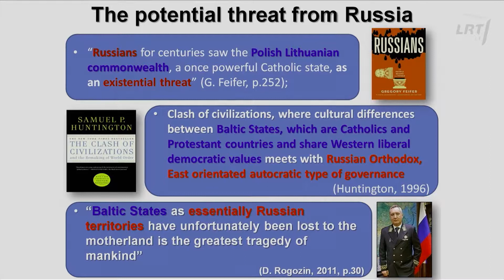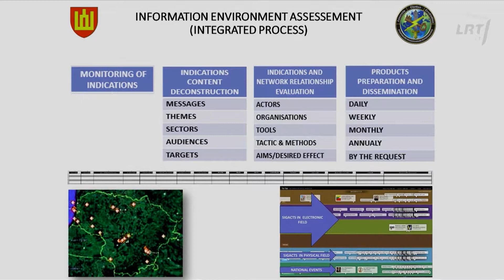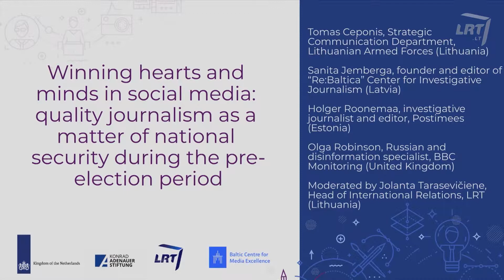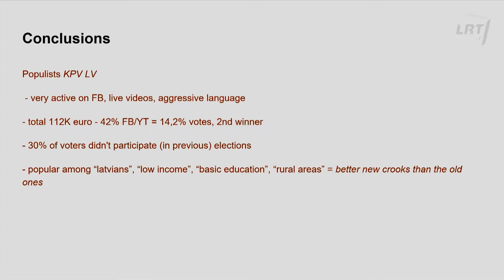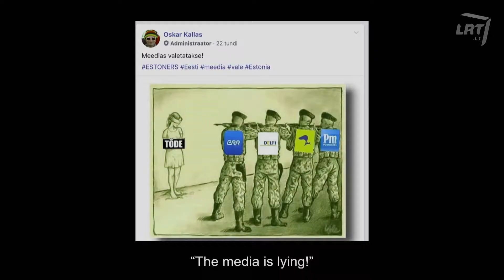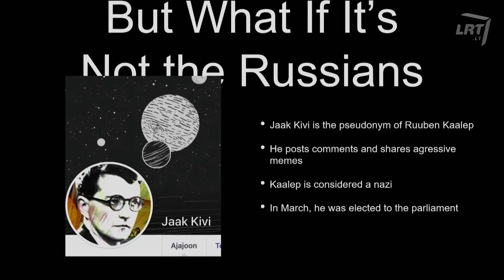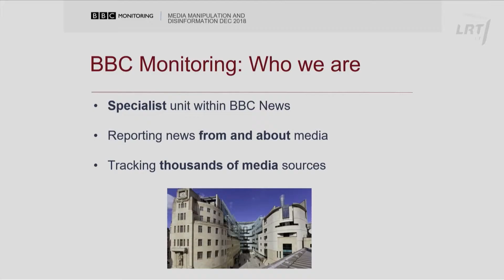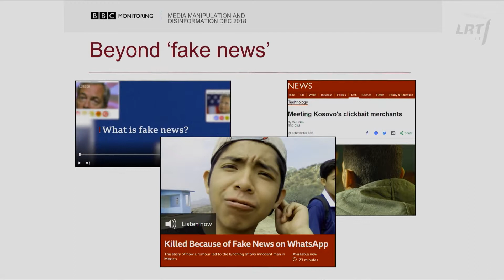Quality journalism as a matter of national security during the pre-election period.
• Tomas Ceponis, Strategic Communication Department, Lithuanian Armed Forces (Lithuania),
• Sanita Jemberga, founder and editor of “Re:Baltica” Center for Investigative Journalism (Latvia)
• Holger Roonemaa, investigative journalist and editor, Postimees (Estonia)
• Olga Robinson, Russian and disinformation specialist, BBC Monitoring (United Kingdom)
Moderated by Jolanta Tarasevičiene, Head of International Relations, LRT (Lithuania)
THE PUBLIC VALUE OF SMART JOURNALISM - PUBLIC SERVICE MEDIA FORUM
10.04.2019 in Vilnius at National Gallery of Art.